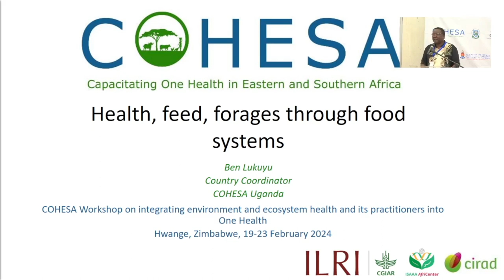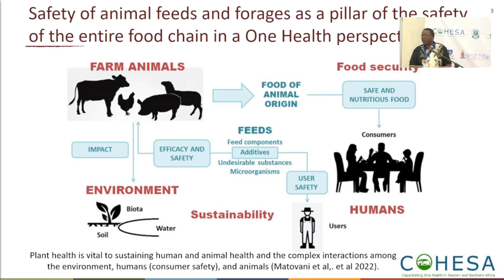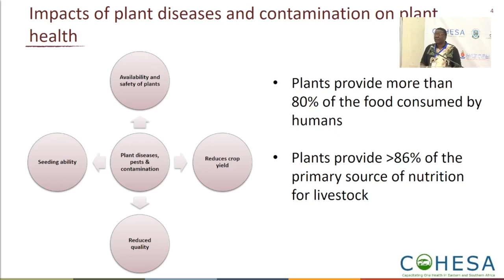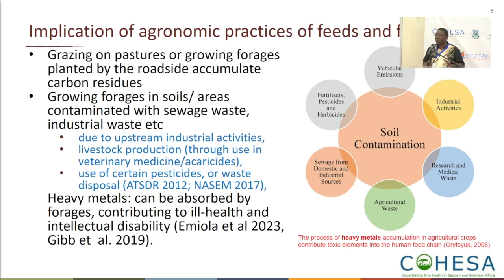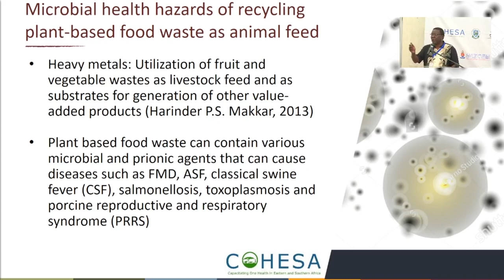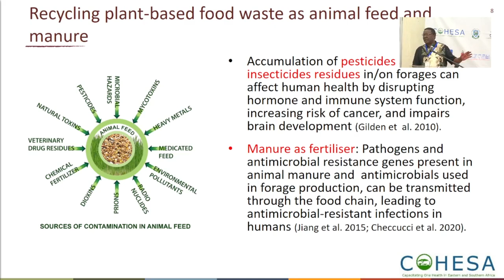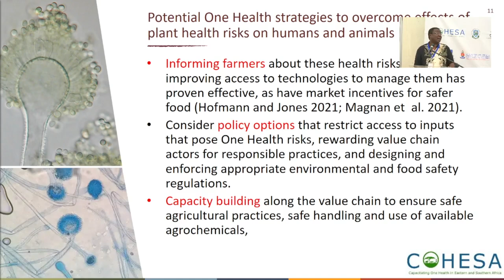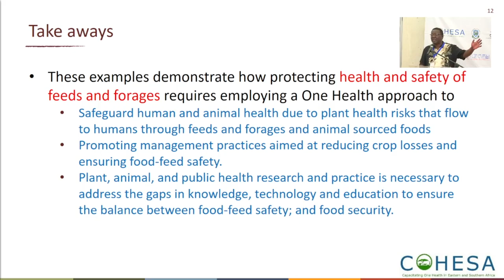Health, forage, feed through food systems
Presented by Ben Lukuyu (International Livestock Research Institute) at the COHESA Workshop on integrating environment and ecosystem health and its practitioners into One Health, Hwange, Zimbabwe, 19–23 February 2024.

The project ‘Capacitating One Health in Eastern and Southern Africa’ (COHESA) is co-funded by the OACPS Research and Innovation Programme, a programme implemented by the Organization of African, Caribbean and Pacific states (OACPS) with the financial support of the European Union.